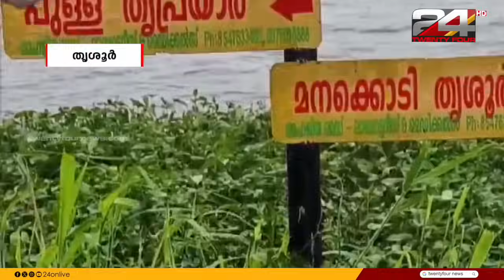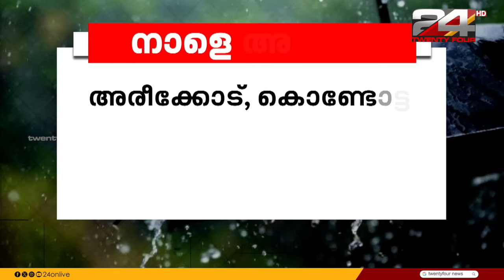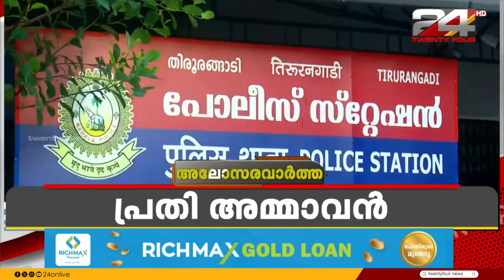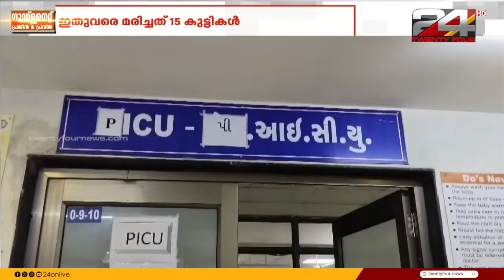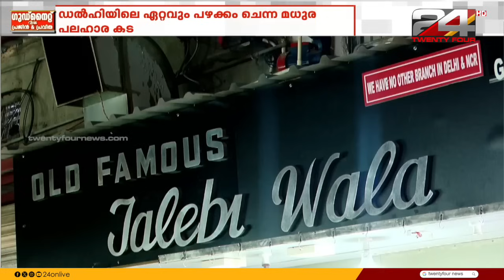Good Night with Prajin & Pravitha | 18 July 2024 | 24 News